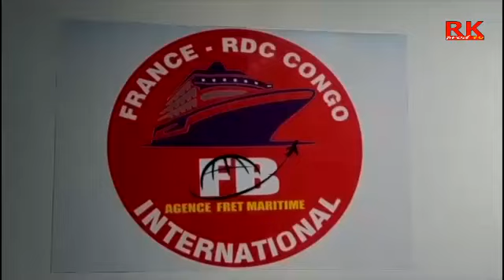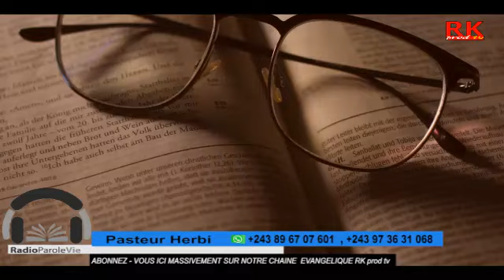CLOTURE DE 3JOURS DES JEUNES ET PRIERE A LA RADIO PAROLE VIE LUNDI LE 01 07 2024